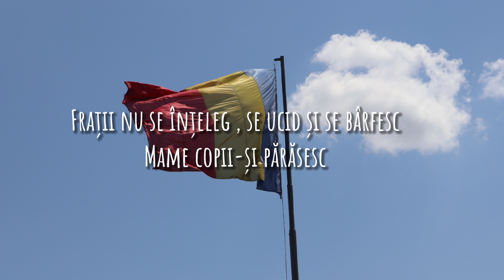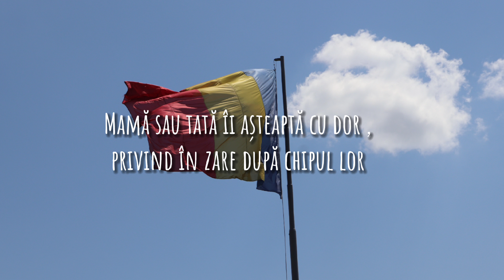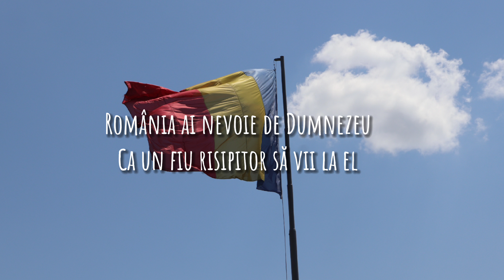Ligia Bodea - România ( NEGATIV)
Muzică și versuri : Ligia Bodea
Album : Ce este omul
Editor clip : Luisa Mecles
NEGATIV ORIGINAL !
Fie ca Domnul să își reverse binecuvântările Lui peste România și chiar peste românii plecați în străinătate ori în diaspora!
2 Cronici 7:14
dacă poporul Meu,peste care este chemat Numele Meu și se va smeri,se va ruga și va căuta Fața Mea,și se va abate de la căile lui rele,îl voi asculta din ceruri,îi voi ierta păcatul și-i voi tămădui țara.